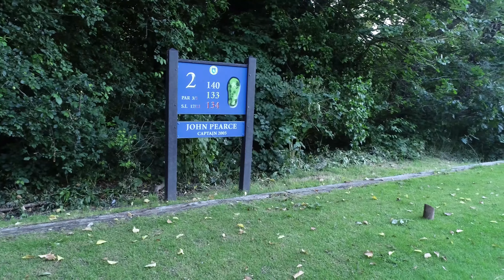Shortlands Fly Over 2nd/11th Hole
Shortlands Golf Club Bromley flyover of 2nd/11th Hole